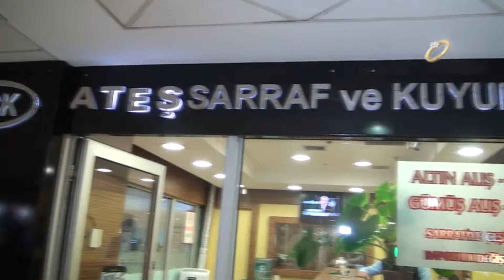Vedat Ateş; Ticari olarak, İran pazarı açıldı ama bugünlerde, Avrupa pazarını iyice unuttuk